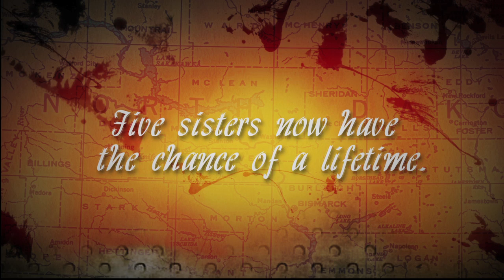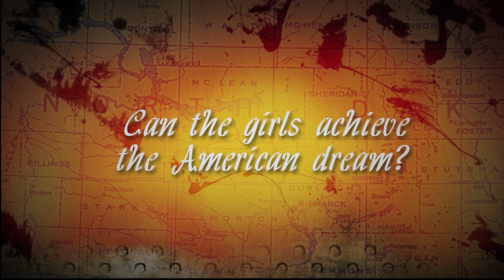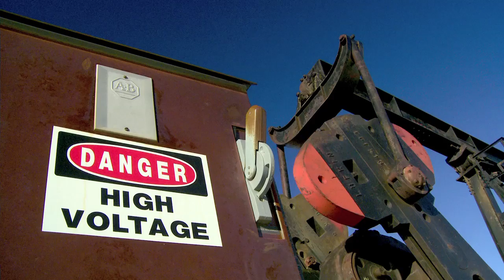Boomtown Girls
Five beautiful sisters in Williston, ND, raised with the steely grit of the old west, struggle to capture their piece of the greatest oil boom in US history.